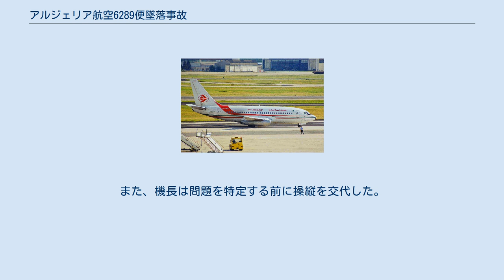アルジェリア航空6289便墜落事故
アルジェリア航空6289便墜落事故は、2003年3月6日にアルジェリアで発生した航空事故である。
タマンラセット空港からウアリ・ブーメディアン空港へ向かっていたアルジェリア航空6289便（ボーイング737-2T4）がタマンラセット空港を離陸した直後に墜落した。
 目撃者は片方のエンジンが爆発し、火災が発生していたと証言した。
爆発が起きたとき、まだ着陸装置は格納されていなかった。
その後機体は急速に上昇し、失速した。
最終報告書では事故原因は離陸時のエンジン喪失であるとされた。
 この事故は当時、アルジェリア史上最悪の航空事故だった。
2020年3月時点で、アルジェリアで発生した事故としては2番目に死者数が多く、アルジェリア航空で発生した事故としても2番目に死者数が多い。
 6289便はタマンラセット空港からヌメラ・ムッフディ・ザカリア空港を経由してウアリ・ブーメディアン空港へ向かう国内定期便だった。
当該機は「Monts du Daia」と名付けられたボーイング737-2T4で、2基のプラット・アンド・ホイットニー JT8D-17Aを搭載していた。
初飛行は1982年6月には行われており、総飛行時間は41,472時間だった。
 機長は48歳の男性で、総飛行時間は10,760時間だった。
うち同型機では1,088時間の経験があった。
副操縦士は44歳の女性で、総飛行時間は5,219時間だった。
うち同型機では1,293時間の経験があった。
 UTC14時08分、6289便は滑走路02へのタキシング許可を得てゲートを離れた。
14時12分、管制官は6289便に滑走路02からの離陸を許可した。
このときの操縦は副操縦士が担当しており、14時13分に機体は離陸した。
離陸後、副操縦士が着陸装置の格納を機長に求めた直後、大きな爆発音がした。
この時、機体は高度78フィート (24 m)を158ノット (293 km/h)で上昇していた。
機体は左に傾き始め、機長が操縦を引き継いだ。
 副操縦士は着陸装置を格納するか機長に聞いたが機長は反応しなかった。
また、副操縦士は管制官に軽微な問題が発生したと伝えた。
その後、速度が134ノット (248 km/h)まで低下し、スティックシェイカーが作動した。
6289便は滑走路から1,645m地点に墜落した。
衝撃で燃料に引火し、機体は炎に包まれた。
事故を生き延びたのは28歳のアルジェリア軍兵士1人だけだった。
事故時には最後尾の座席に着席しており、シートベルトはしていなかった。
墜落の衝撃で機外に投げ出され、昏睡状態で救助された。
翌日には意識を取り戻し、診察した医師は命に別状は無いと述べた。
 回収された飛行計器やブラックボックスはフランス航空事故調査局へ送られた。
一方、エンジンは調査のためベルギーに送られた。
調査から、まず左エンジンの高圧タービンが破損したことが判明した。
高圧タービンの破損により低圧タービンも損傷を受け、最終的にエンジンの出力が低下したと結論付けられた。
フライトデータレコーダー（FDR）のデータによれば、左エンジンは完全に停止していなかった。
 最終報告書では以下の事が事故原因とされた。
 離陸直後という重要な状況下でエンジンが故障した。
エンジンが故障したとき、パイロットは着陸装置を格納しなかった。
また、機長は問題を特定する前に操縦を交代した。
 加えて、以下の事が要因として挙げられた。